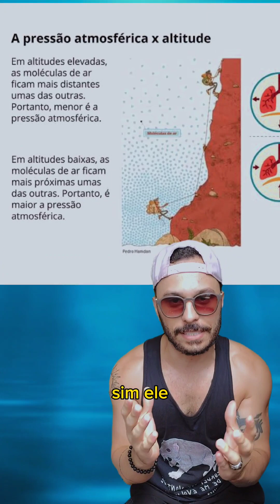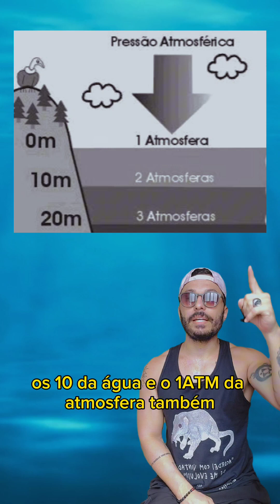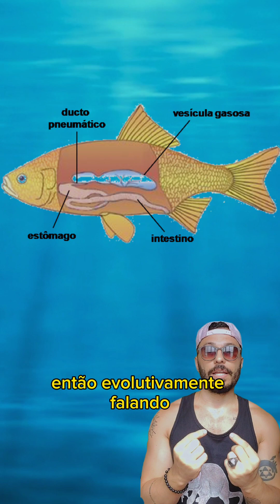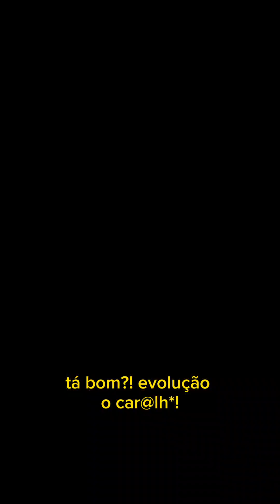VINICIO EXPLICA - COMO OS PEIXES SOBREVIVEM NO FUNDO DO MAR? 🤔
Mais um vídeo aleatório de coisas que do nada vem na minha cabeça.
Sigam o @wyviso no instagram, faço uns vídeos bem legais lá.